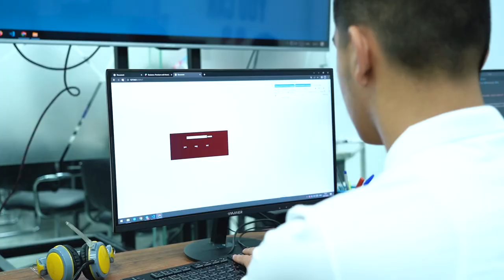🌟 “Farzandim o'z yo'lini o'zi tanladi. Biz faqat qo'llab quvvatladik!”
👨‍👩‍👦‍👦 Bugungi intervyumiz mehmoni “Frontend web dasturlash” kursi o'quvchisi Raxmonberdi Xudayberdiyev onasi Rayxon bilan bo’ldi. Qahramonimiz intervyu davomida o’z farzandlarining qiziqishlari va ularning ta’lim olish jarayoni haqida so’zlab berdi.